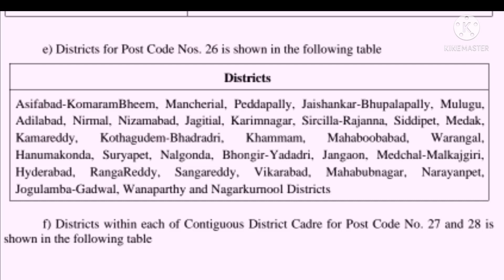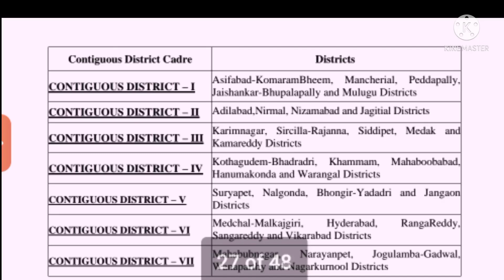Latestpolice jobs ytshortspolicejobs in which areas in Tg || Telangana latest jobs Notifications 🤔